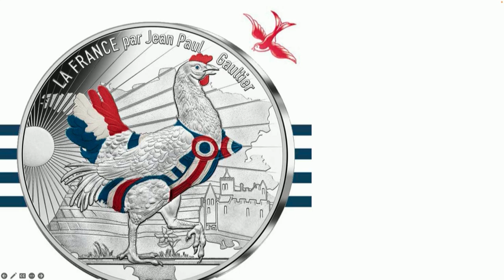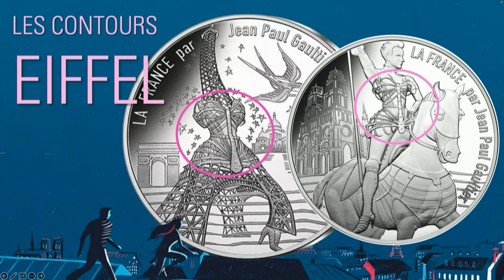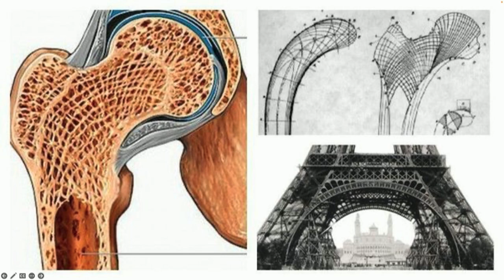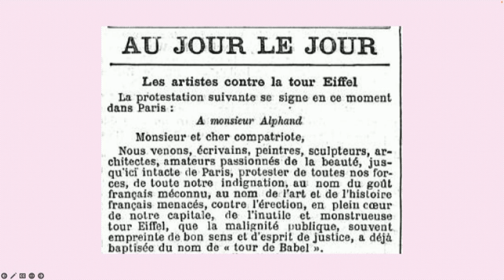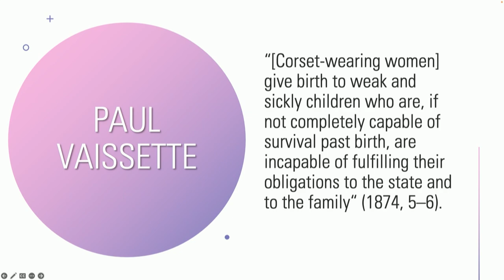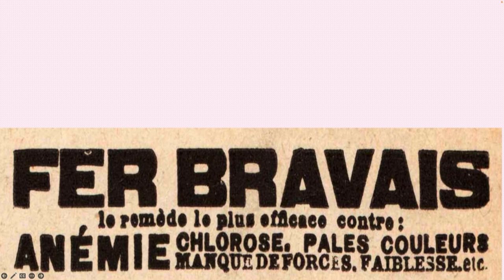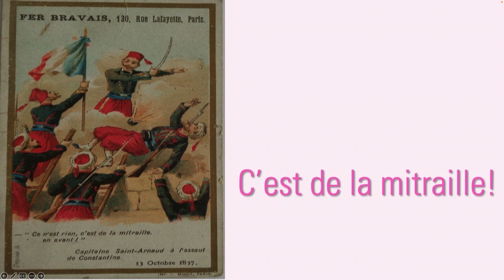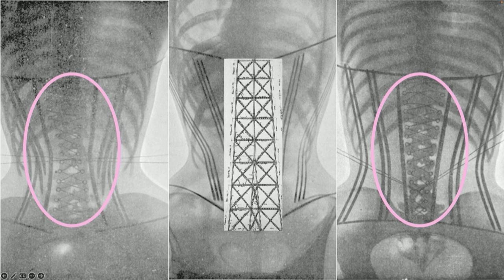Killer Corsets: Fashion and Reproductive Politics in Nineteenth-Century France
Sara Phenix, Assistant Professor of French at BYU, discusses "Killer Corsets: Fashion and Reproductive Politics in Nineteenth-Century France" at this winter 2023 Global Women's Studies Colloquium event.